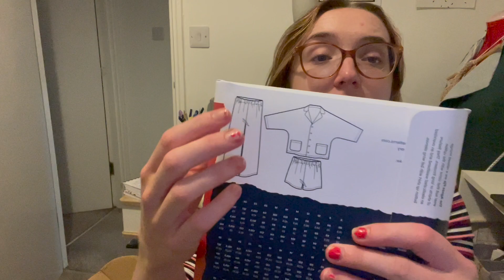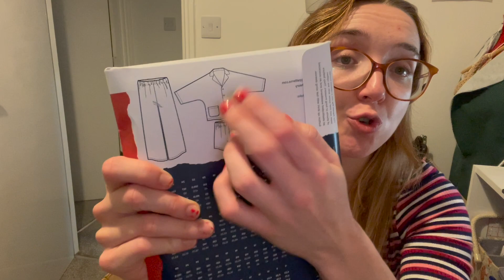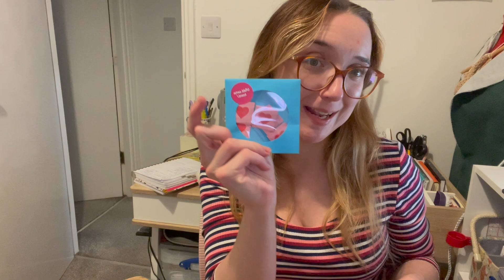6 Monthly Make Nine Update + August Sewing Plans | So What If I Sew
Happy Saturday folks! I'm back on YouTube after a few weeks away and we are doing my half yearly make nine update plus I'll be talking you through my sewing plans for this month.

 As always let me know if you enjoyed this vlog by giving it a like, sharing with pals, or subscribing if you want to hear more from me, and remember to let me know in the comments below how your make nine is going!

Mentioned in the vlog:
* Lucy @the_sewing_gardener Collaboration

@Cashmerette Carlyle T-Shirt (Club Pattern)
@atelierjupe Alex Coat
@FridayPatternCompany Saturday Set
@truebias Zoe Tank / Dress
@atelierjupe Olivia Blouse
@PAPERTHEORY Carolyn Pyjamas
 @vikisews5079  Viriam Dress